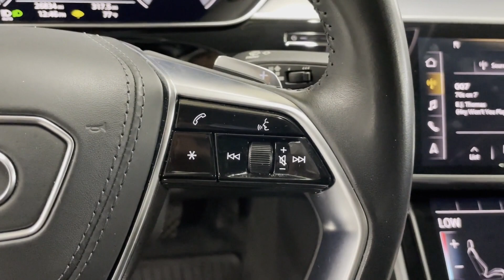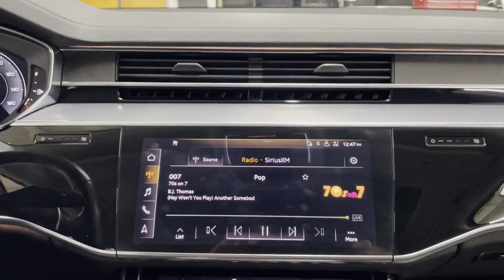Used 2020 Audi A8 L Englewood, Teaneck, Fort Lee, Palisades Park, Ridgefield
2020 Audi A8 L  WAU8EAF88LN005846 Video

This 2020 Audi A8 L  WAU8EAF88LN005846 is full of phenomenal features such as: